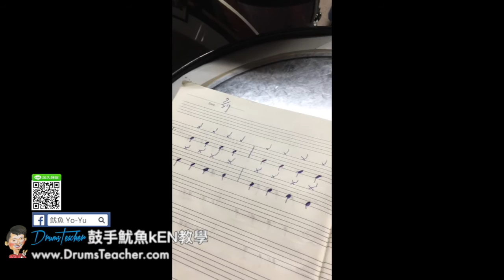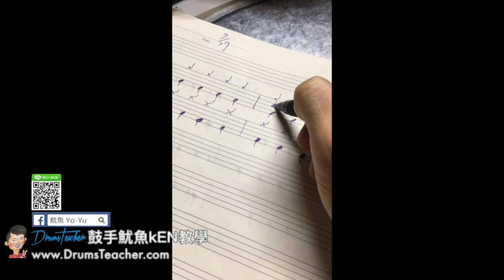【爵士鼓手魷魚kEN®】2017-07 🎵演出😀 ( 鼓手 - 陳俋安陳俋叡；爵士鼓練習 ) Drum Cover Practice SparxStix 發光鼓棒